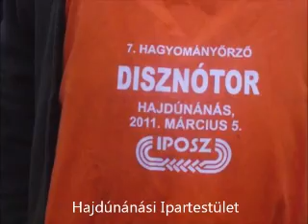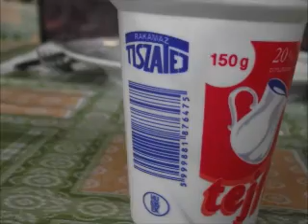7. Hagyományőrző disznőtor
A Hajdúnánási Ipartestület filmje a 7. Hagyományőrző disznótor eseményeiről.